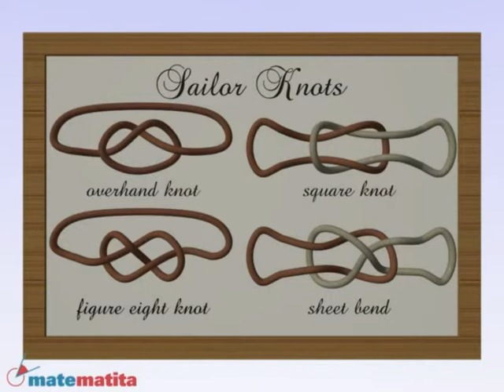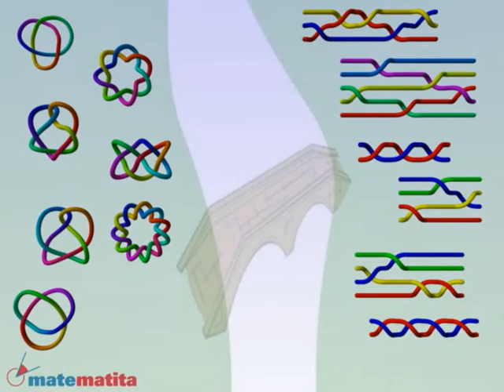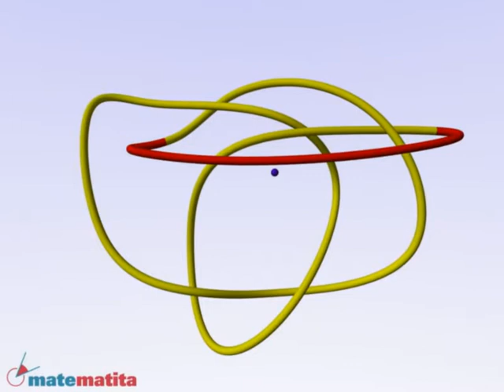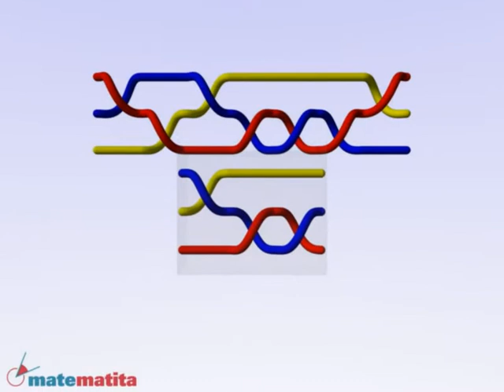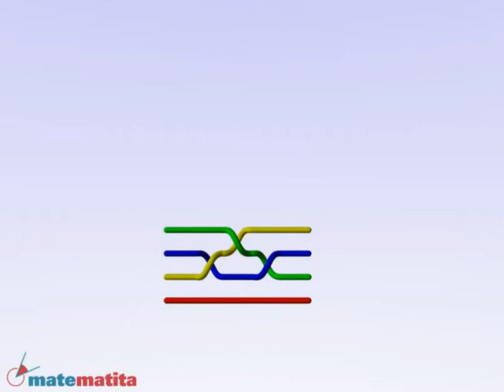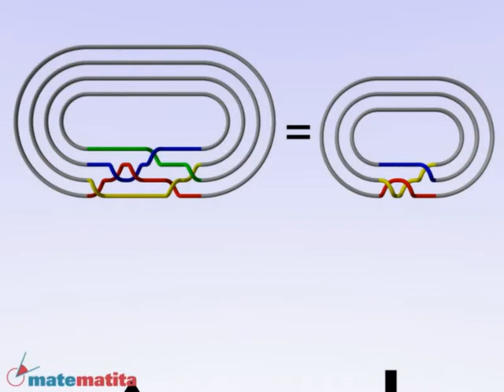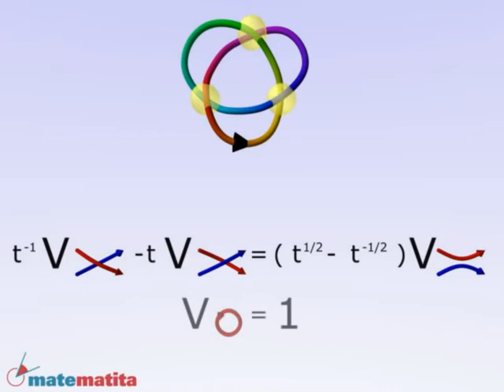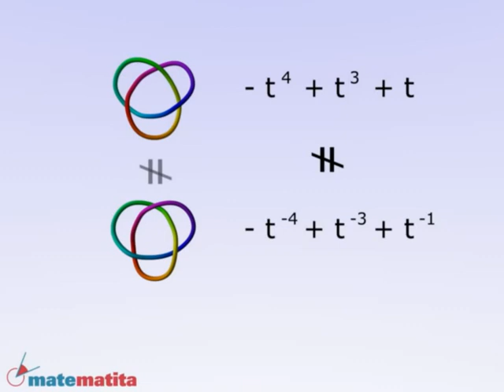Trecce, capitolo 3 - Nel mondo dei nodi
Musica di Raul Masu.